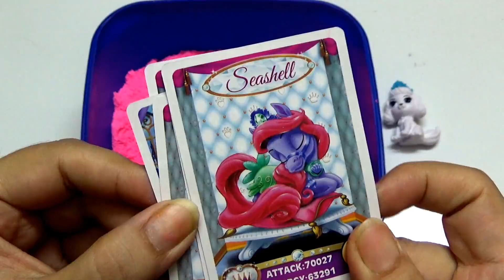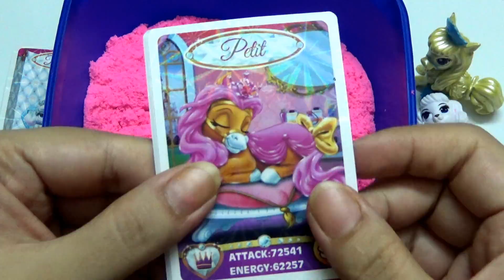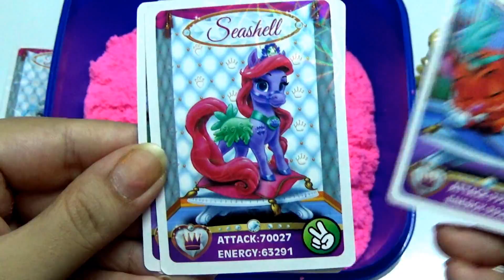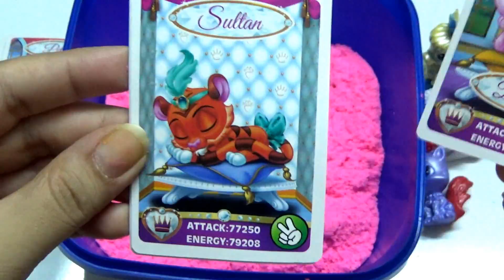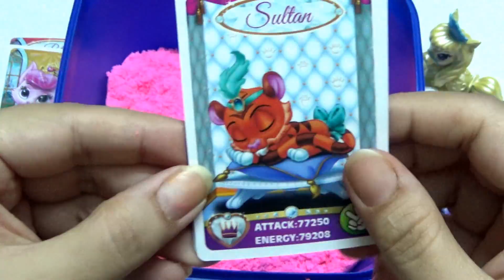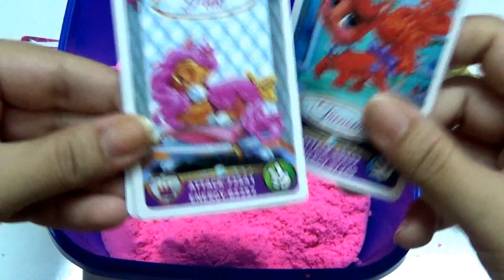FINDING CUTE SURPRISE TOYS FOR KIDS INSIDE DIY PINK SAND